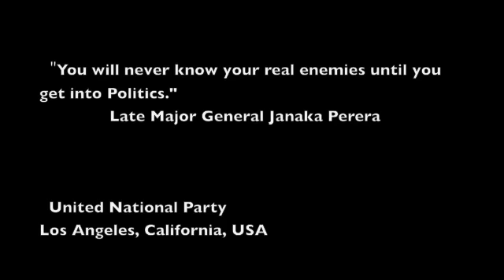Tribute to Janaka Perera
Tribute to Janaka Perera/UNP California Branch, USA